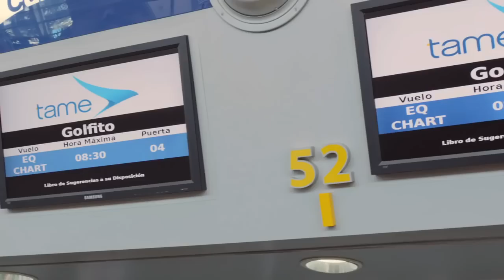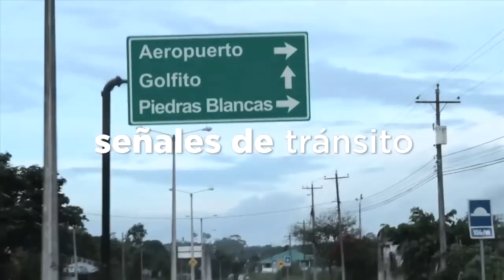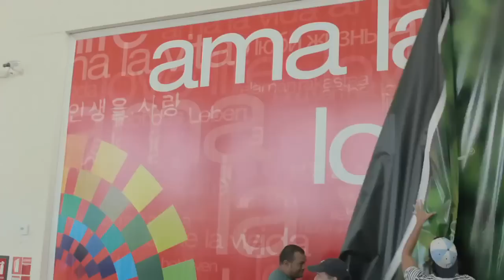Ecuador se disfraza de Costa Rica para incentivar el turismo interno en su país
Ecuador se disfraza de Costa Rica para incentivar el turismo interno en su país. Título original "Viaje a ciegas 2015"